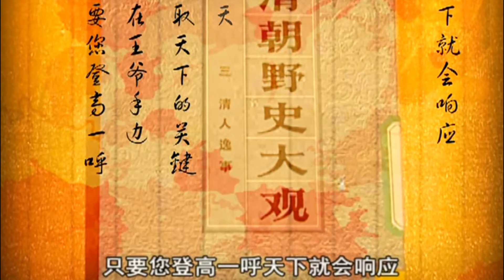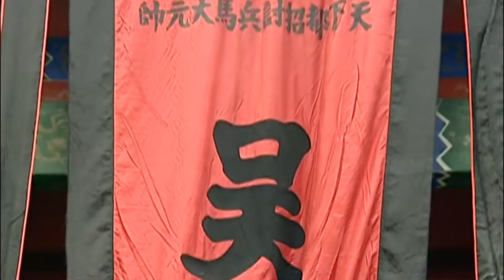康熙召集一批年輕侍衛假裝練武，實則把鰲拜騙進來殺！03#前清秘史